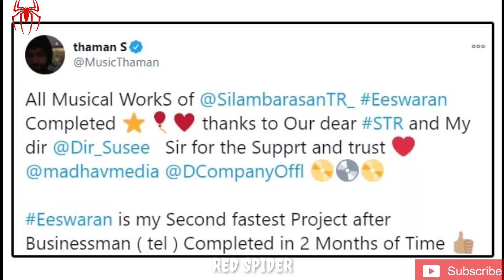Eeswaran And Pathu thala Movie Latest Updates | Simbu | Nidhiagarval | Gautam karthik | Red Spider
CHANNEL DESCRIPTION